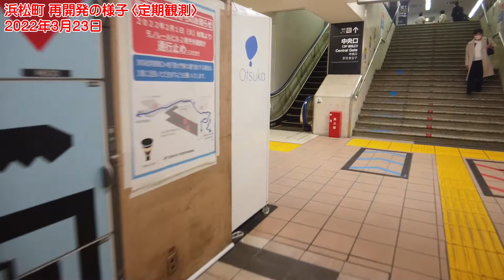浜松町 再開発の様子 2022年3月23日 定期観測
今の浜松町駅は、スーツケースなどの大きな荷物を持って歩き回るのには
非常に厳しい状況ですから気を付けてくださいね。
南口の改札から浜松町２丁目、金杉橋方面に出るのは問題ないです。
ただ、南口改札から浜松町１丁目、大門方面に出るのはキツイ！
一度エスカレーターで１階ダウン、そしてモノレール改札前だけが
通り抜けルートのため、１階アップ、そこから１階へは小さな小さな
エレベーターが１基だけ。もしくは階段ね。
繁忙期、どうなってしまうのかしら？と心配してしまいます。
駅の北口から出るときは階段しかありませんが、ぐるーーーーっと
迂回するより時短になるし、かえって楽かもしれません。
要注意です。